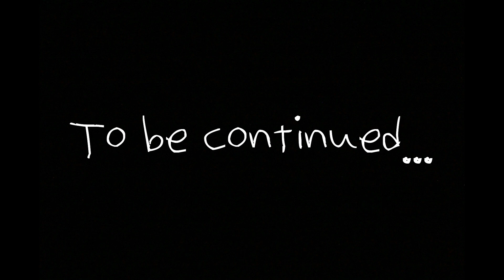Bound to Iloilo with my Family | VLOG #35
We are bound to Iloilo for our Family reunion. The Western Visayas VLOGS begin!